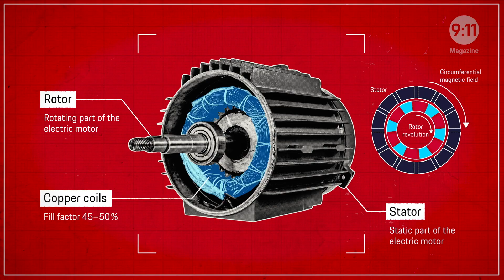Taycan Tech Talk | Episode 1: Technology | Porsche Indonesia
The Taycan is a real game changer in the automotive world. In this video, Jason Broome, Managing Director of Porsche Indonesia explains the key take-aways of customers in the real world, technologies that make the Taycan different from other electric cars and the advantages derived from the new hairpin winding in the electric motor.